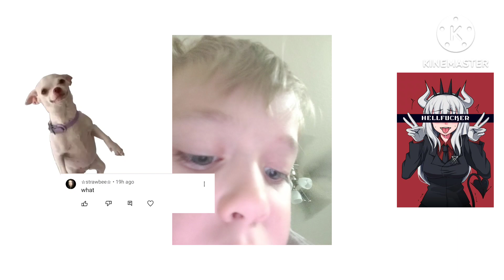PUTTING THAT IN HELLFUCKER